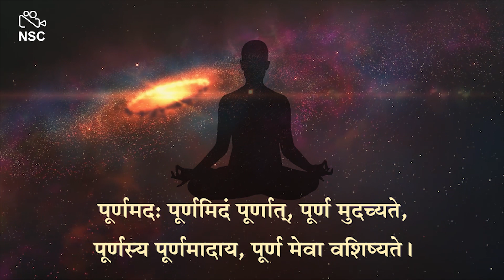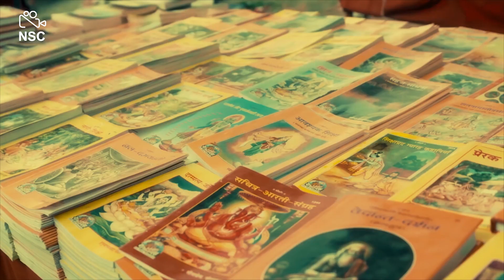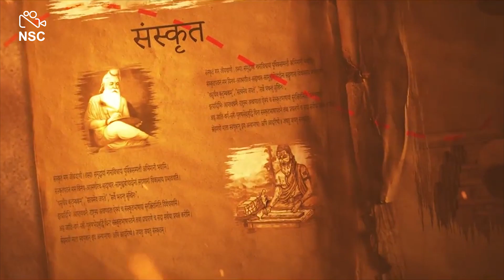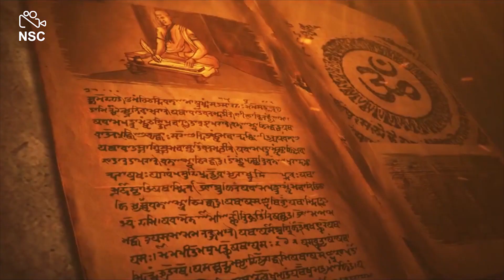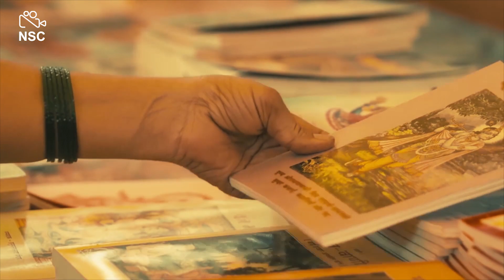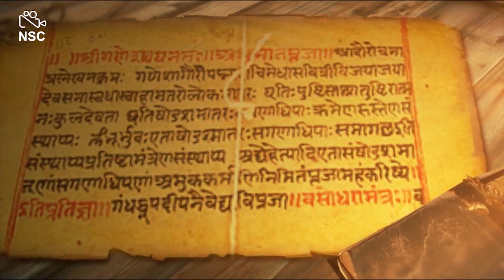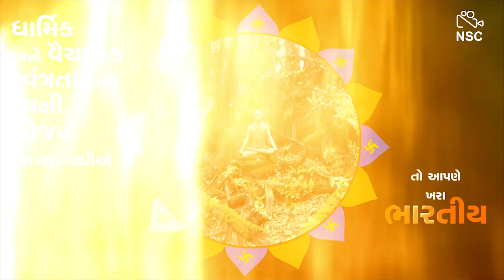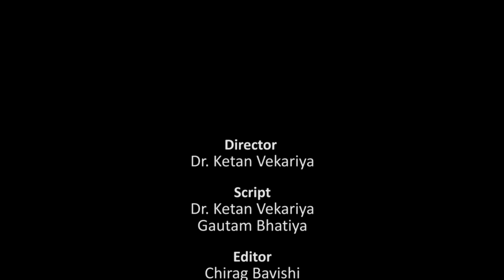What is Indian culture | ભારતીય સંસ્કૃતિનો સાચો અર્થ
ભારતિય સંસ્કૃતિ અને ભારતીયતાની સમજ આપતી ફિલ્મ, જે તમારી આ દેશ અને  સંસ્કૃતિની સમજમાં વધારો કરશે,